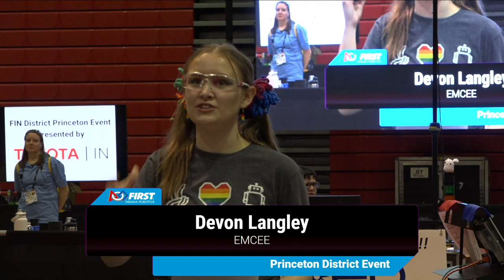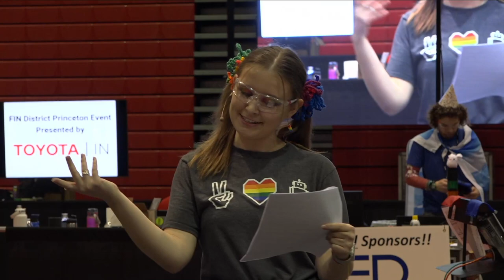2023 FIN Princeton District Day 2 Opening Ceremonies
Footage of the FIN Princeton District is courtesy of FIRST Indiana Robotics.